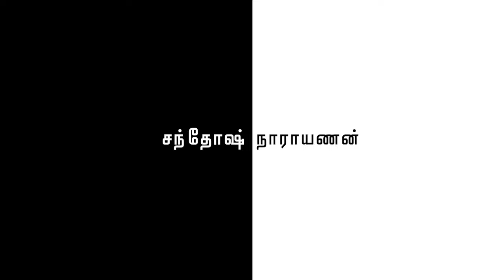Jagame Thandhiram Trailer Music Hidden Details | Santhosh Narayanan | Creative Pumbaa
Let's notice, our new series wherein we take a deeper look at the appreciable film personalities and content. We start our series noticing Santhosh Narayanan, his style of music, his innovative music approaches and much more.
VIDEO BY
A.M.Senthamizhan
Creative Pumbaa

0:00 Series Intro
0:13 Teaser
0:26 Oh Yeah
1:18 Detail 2
1:46 Last Detail
2:17 EnD